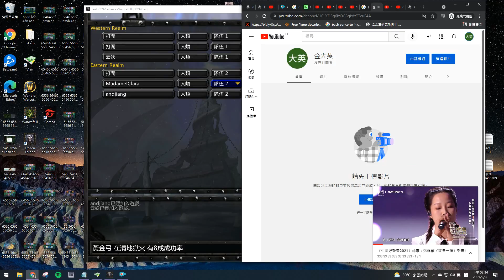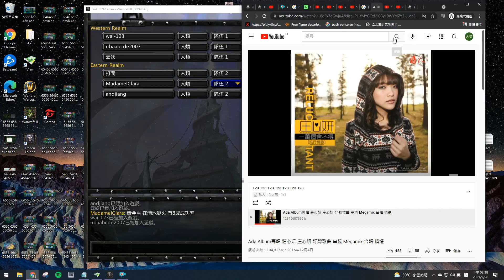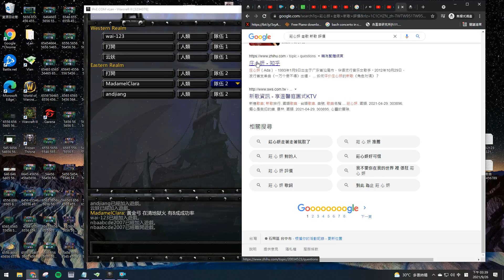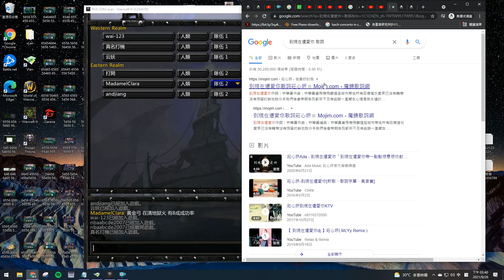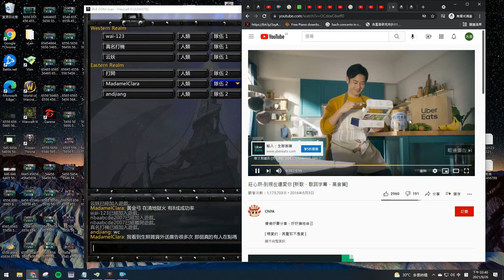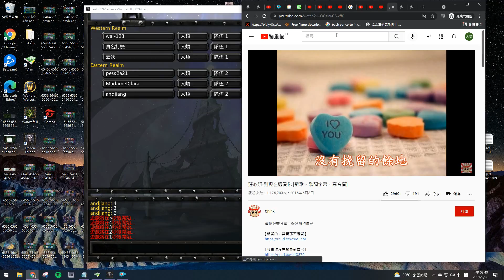* MadamelClara Beta LLXXXVII 002021 0009 0026 0023 0044 00016 00016 ( Sund ) *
* AVI